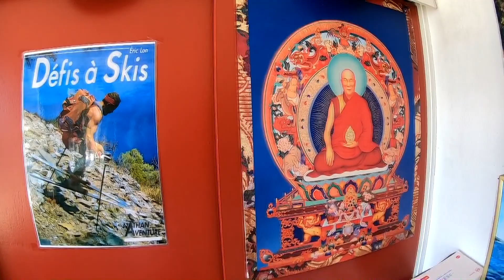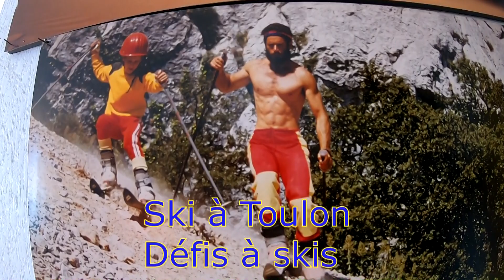Musculation à 70 ans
Eric Lon a 70 ans et il continue à pratiquer la musculation. A 21 ans il est devenu professeur de culture physique, puis masseur kinésithérapeute spécialisé en Méthode Mézières. Il s'entraine en salle de Fitness, à Toulon, mais pendant le confinement il s'est entrainé dans son cabinet. Il évoque des souvenirs sportifs : escalade en solo, ski sur pierres ...